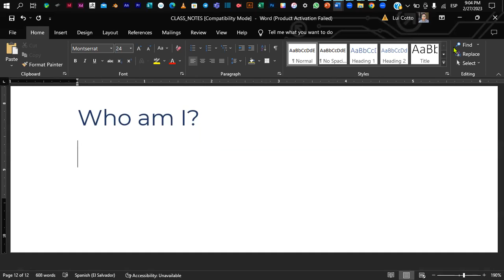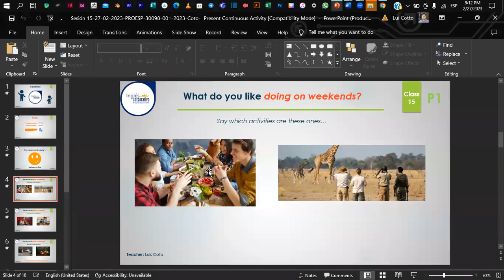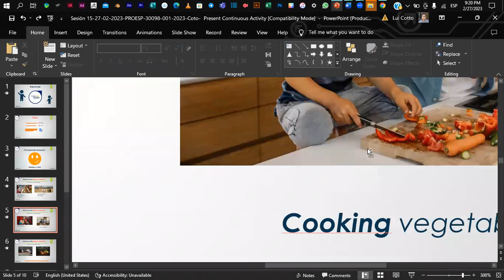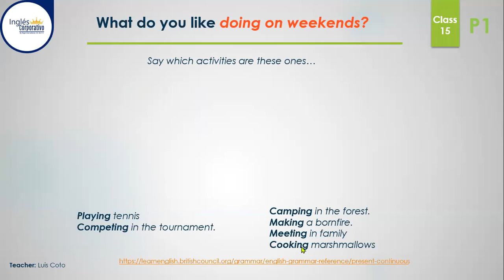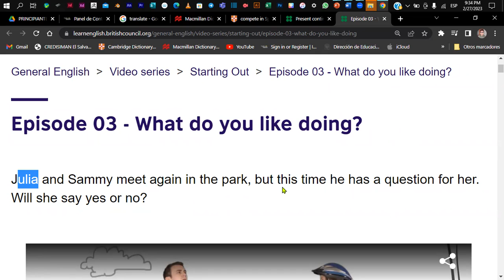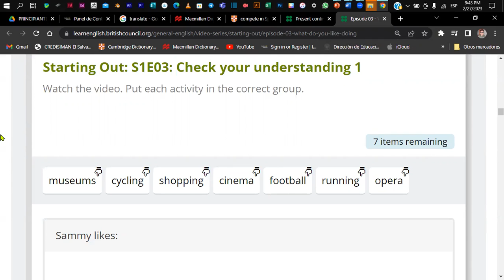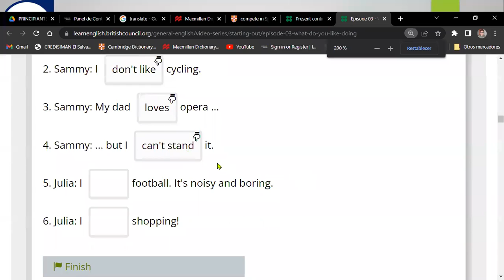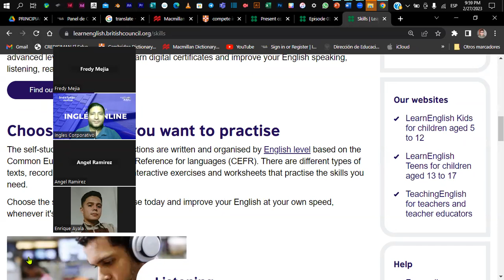Sesión 15-27-02-2023-PROESP-30098-001-2023-Coto- Present Continuous Activity.